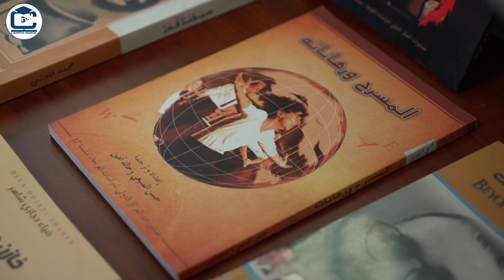روبورتاج - ندوة في موضوع فنون الفرجة بين الإبداع والتربية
ندوة في موضوع فنون الفرجة بين الإبداع والتربية تنظمها التربية والفن والثقافة بتنسيق مع ماستر التربية الجمالية وتدبير مهن الفن والثقافة وبشراكة مع المركز الدولي لدراسات الفرجة بطنجة
22/05/2021